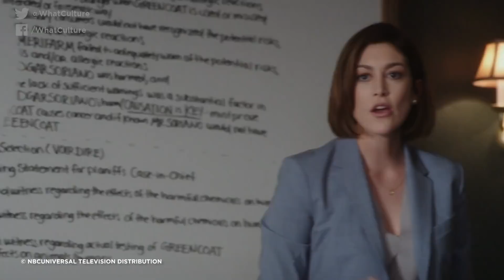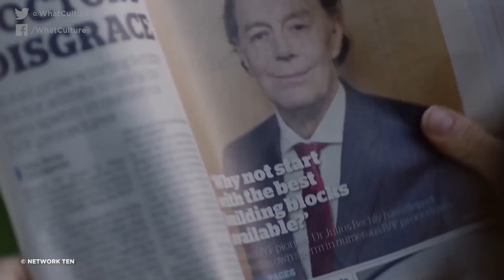10 TV Shows In Serious Danger Of Cancellation In 2020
Could 2020 see the end of The Flash?